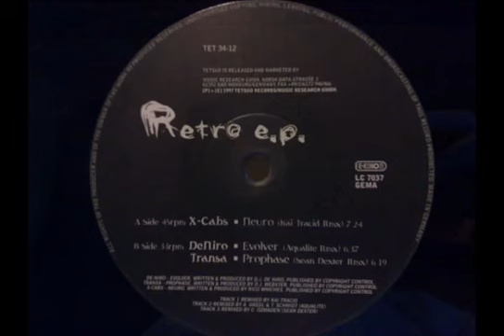transa prophase - sean dexter remix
transa prophase sean dexter remix from the retro ep 1997 tetsuo trance corps great remix of a classic track